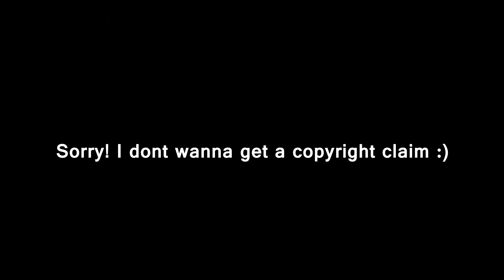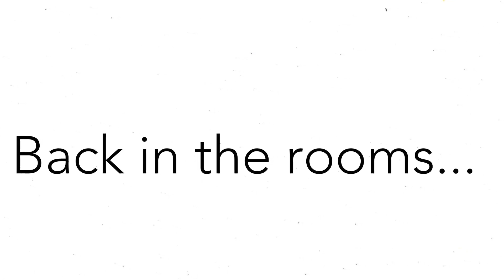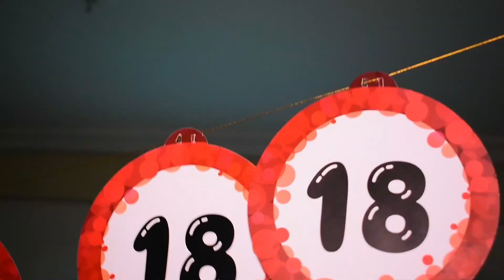MY 18th BIRTHDAY WEEKEND EXTRAVAGANZA!!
Heyyyyy Unicorns !
I hope you enjoyed this vlog...plus I want to say a huge thank you to everyone who showed me love that day!!!
I love you all, and let’s keep growing!✨